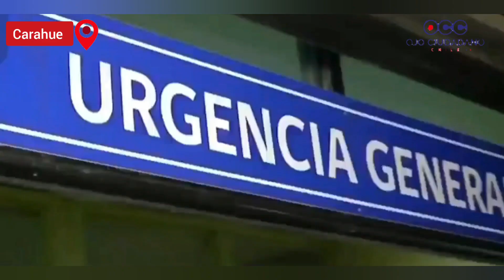FISCALÍA CONFIRMA QUE FALLECIDO EN ATENTADO EN CARAHUE ES PABLO MARCHANT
Desde el Ministerio Público precisaron que Marchant vestía ropas oscuras y portaba una M-16 en el momento del ataque.
La Fiscalía de La Araucanía confirmó este sábado que la persona fallecida en el atentado incendio a un predio forestal la noche de este viernes en Carahue corresponde a Pablo Marchant Gutiérrez.

El vocero de la Fiscalía de La Araucanía, Miguel Rojas Thiele, agregó que Marchant resultó muerto cuando Carabineros repelió el ataque y precisó que este vestía ropas oscuras y portaba una M-16 en el momento.